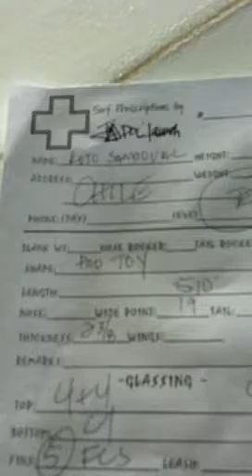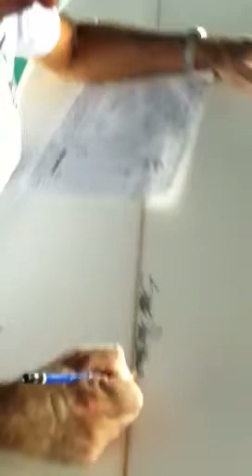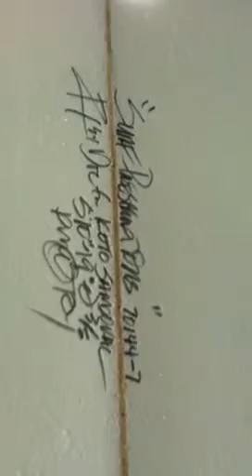Jeff"doc" Lausch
Shaping